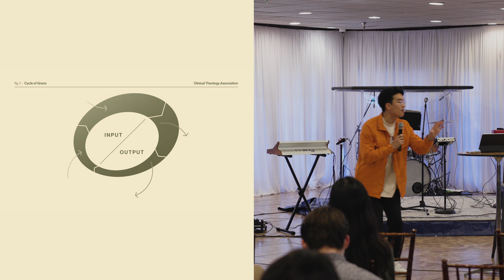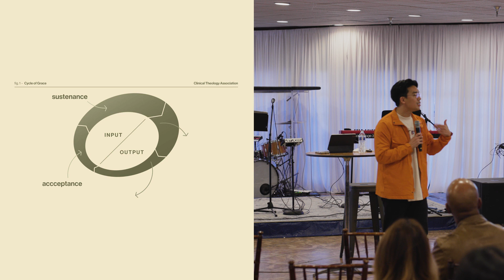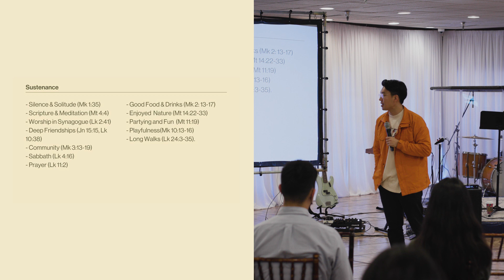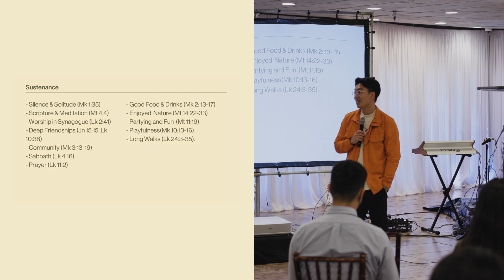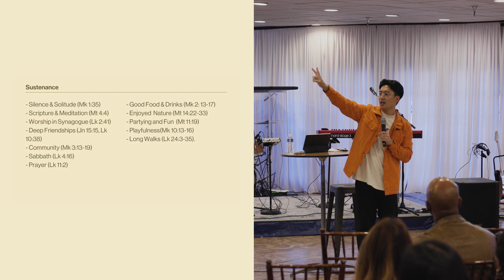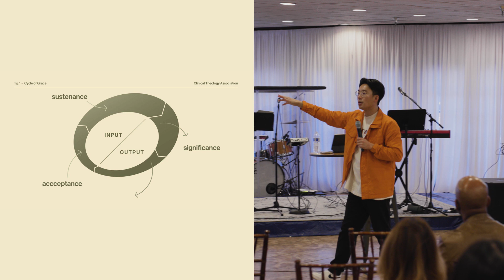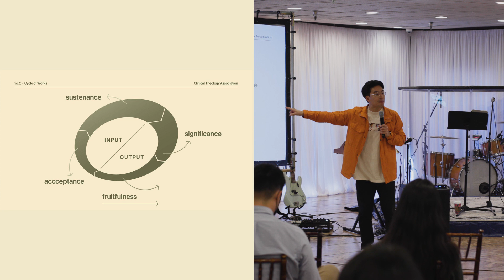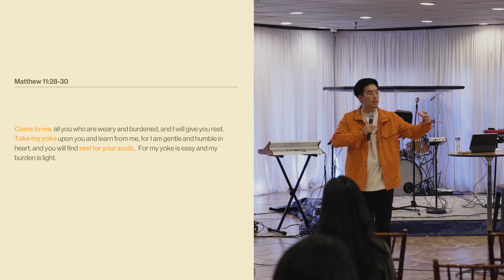Cycle of Grace // Sustaining Grace // Will Chung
Cycle of Grace // Sustaining Grace

Text: Various

Sharing a new message about how Jesus lived life from a place of acceptance and sustenance, Pastor Will Chung talks about the Cycle of Grace. We hope this message blesses you!

If you are local join us for service every Sunday at 10:30am (PST)

We would love to hear how God is touching your life through this ministry!

If you would like to support Beloved Church financially you can give online through our website by clicking
You can also Text “BELOVEDCHURCH" to 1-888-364-GIVE (4483)